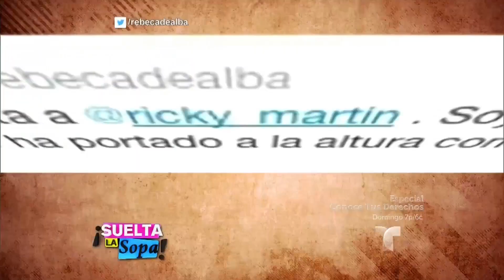Rebeca de Alba ahora habla bien de Ricky Martin | Suelta La Sopa | Entretenimiento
Video oficial de Telemundo Suelta La Sopa. Después de llamarlo "poco caballero" Rebeca de Alba ahora se deshace en halagos para el astro boricua.